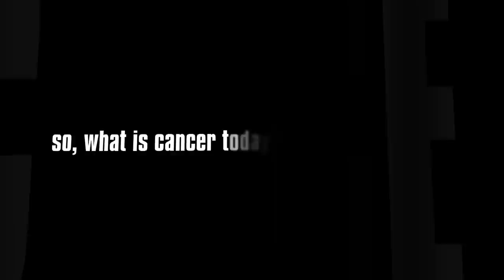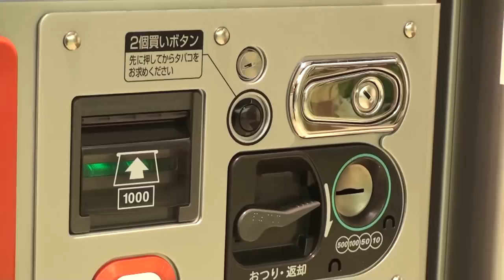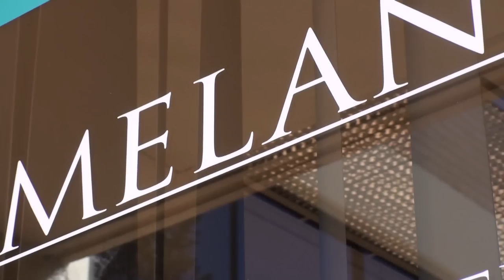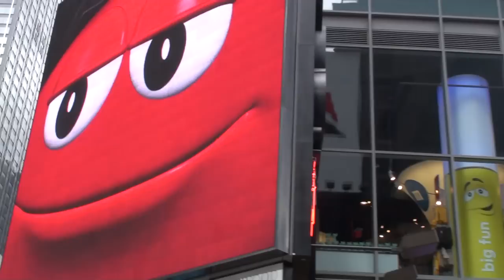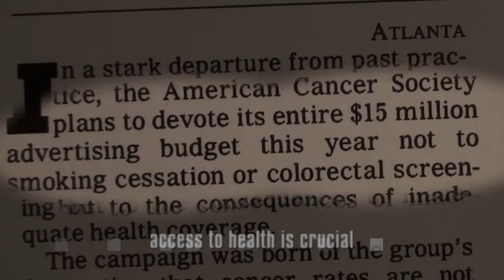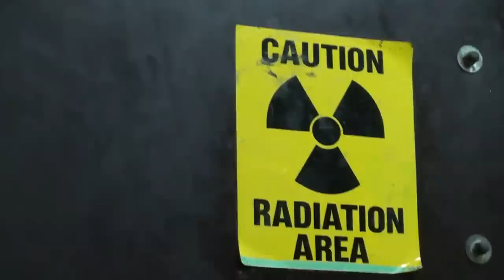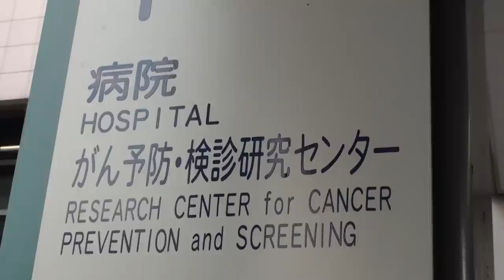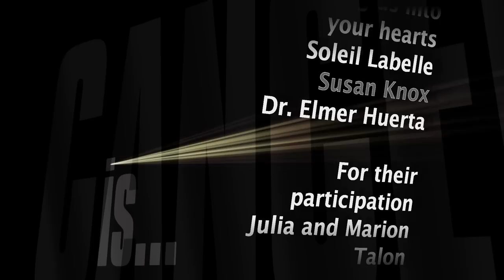Cancer is... Episode 3: Big Advances